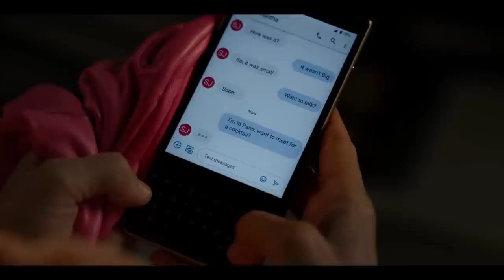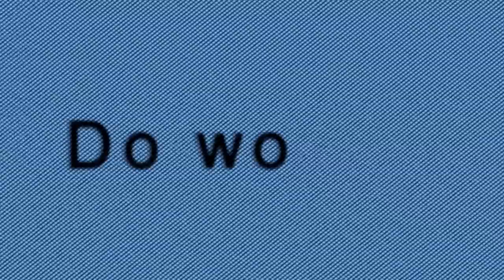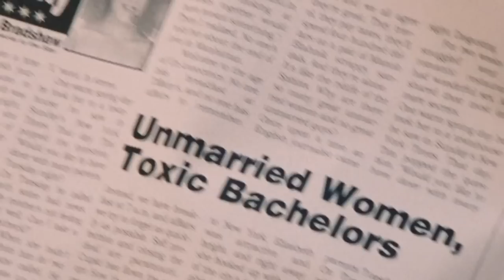And Just Like That... we are bored and disappointed but not surprised (season 2 ep. 1 & 2 review)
And Just Like That… the first season two episodes dropped this Thursday on Max and I’m here to review them. In this video, I’m discussing The MET Gala costumes, Sofia Coppola's Marie Antoinette reference, my love for LTW’s mother-in-law, another boring Charlotte plotline, Che’s updated personality, the return of prudish Carrie and steamy scenes, new Netflix show Glamorous starring Samantha aka Kim Cattrall, and many more. Enjoy xx

00:00 intro
01:50 episode one
08:20 episode two